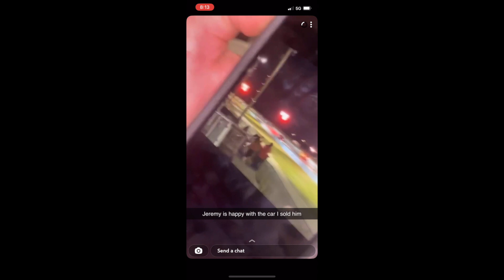SAN ANTONIO RACEWAY VLOG#35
Watch as I run against my old manger and a couple other cars.Shoutout to Greg for bringing me out! Got more content coming like always ! Thanks for all the support on the videos!